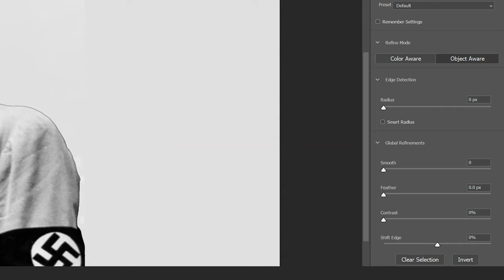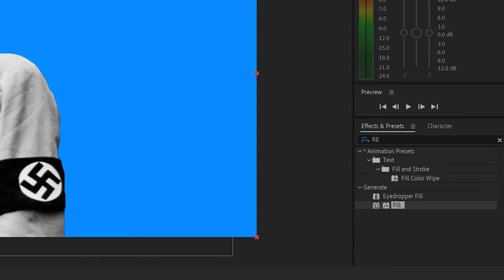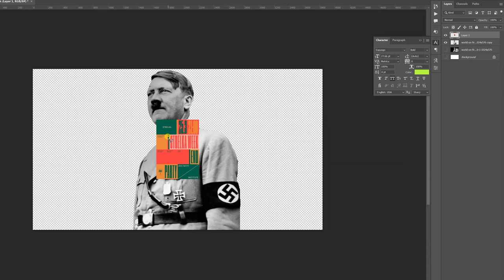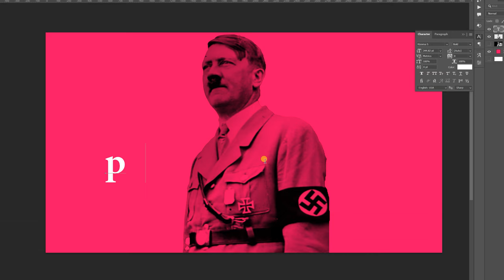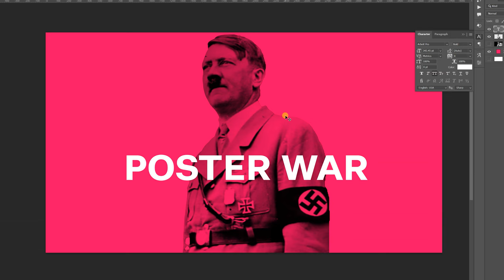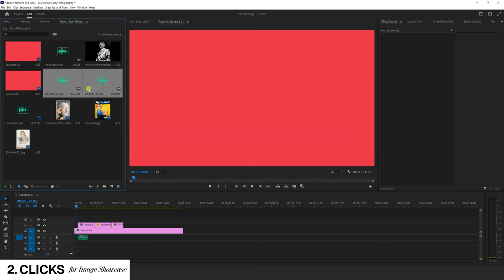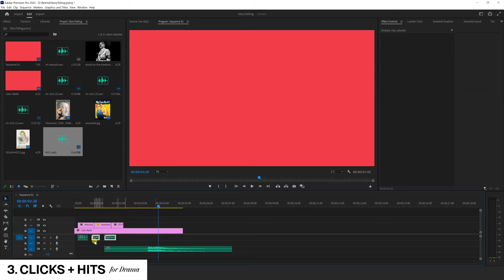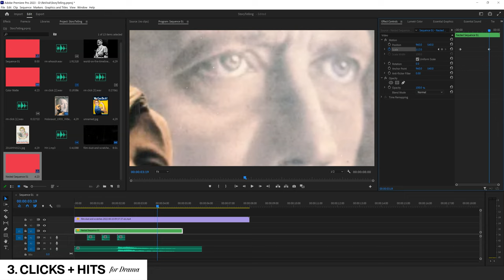Storytelling Masterclass - Video Sound & Typeface - Pt. 2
This is Part 2 of Storytelling Masterclass In this video Editing Tutorial we will learn how to Edit Sound , Color , Image and Video Like Dhruv Rathee / Abhi and Niyu .

Theme Music -
MARiAN – THE FUTURE (RETRO FUTURISTIC)